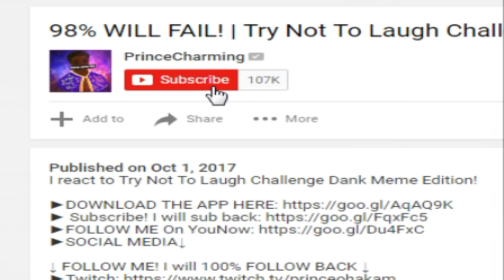DANK NEW MEME ALERT! | Try Not To Laugh Challenge DANK MEME EDITION!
I react to Try Not To Laugh Challenge DANK MEME EDITION!